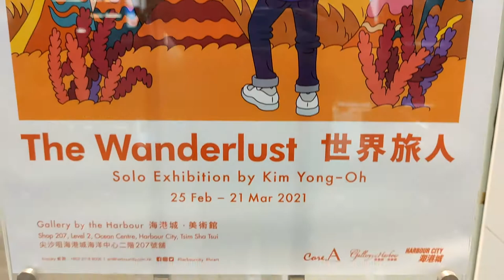「世界旅人」金龍五個人展覽 - 2021年03月20日